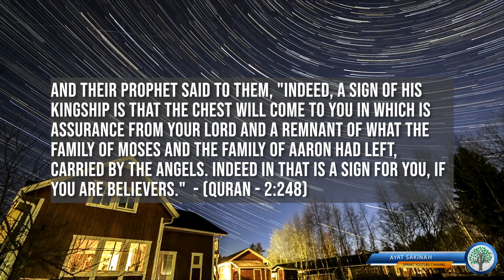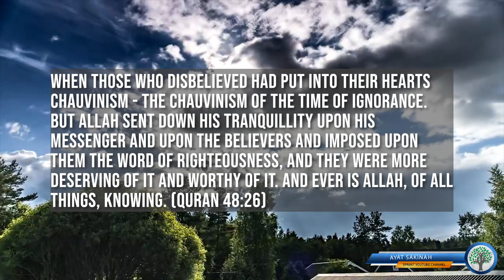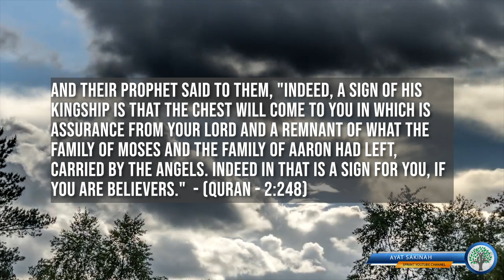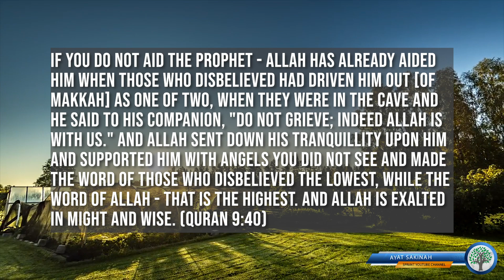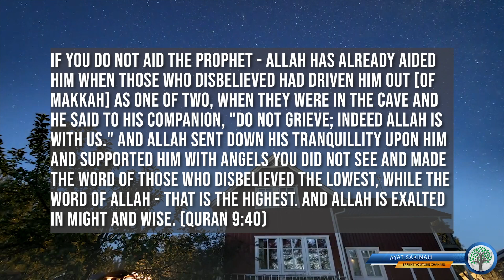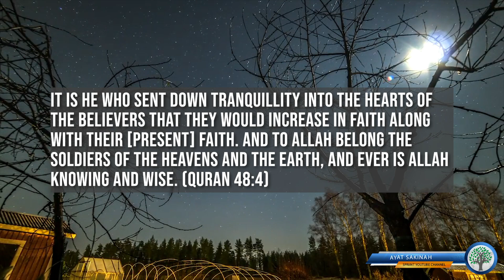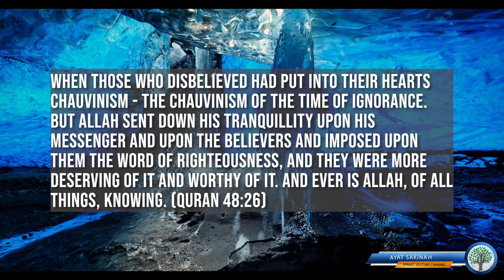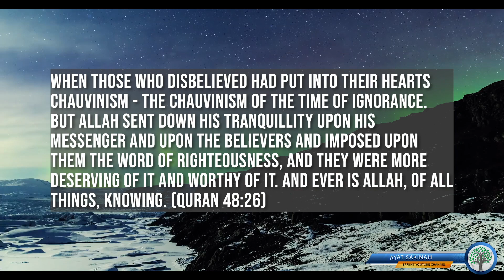Cure for Depression -Ayat Sakina - Peace & Tranquility . آيات السكينة . Ahmad alnufais أحمد النفيس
Sakina is the Spirit of Tranquility, or Peace of Reassurance. It is a derivative of the original word "Sakina" which is mentioned in the Qur'an .

The Best cure for depression , Anxiety , Fear and Sadness.